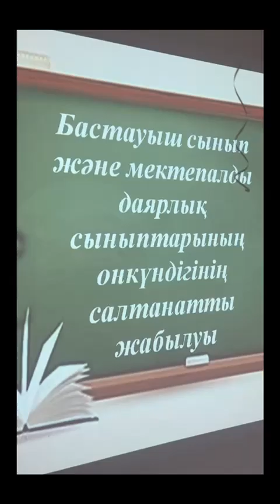Онкүндіктің салтанатты аяқталуы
С 19 февраля по 1 марта прошла Декада начальных и  классов предшкольной подготовки .Были показаны отличные открытые уроки,которые смогли  пополнить методическую копилку учителей. Предметные олимпиады и театрализованные представления.